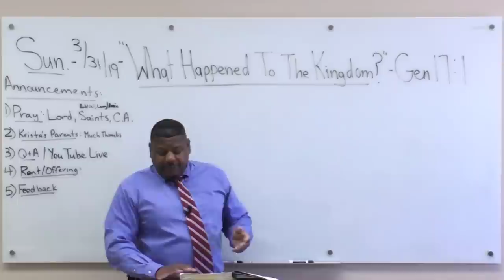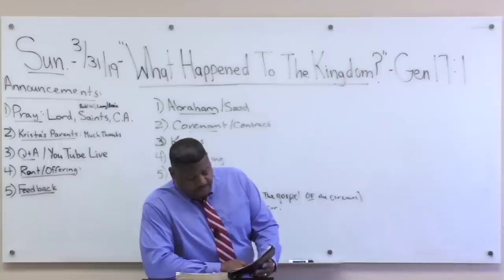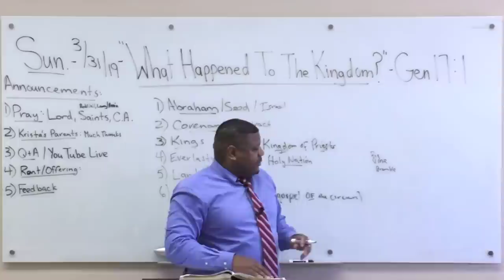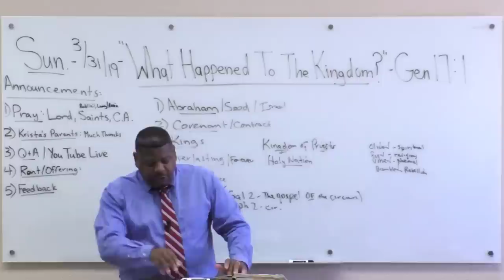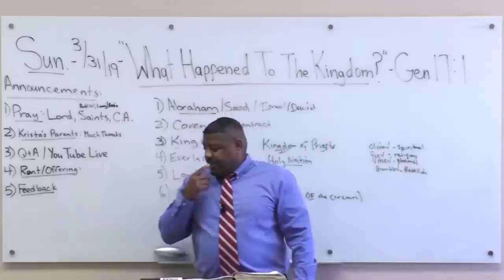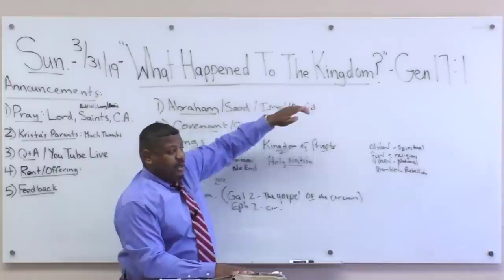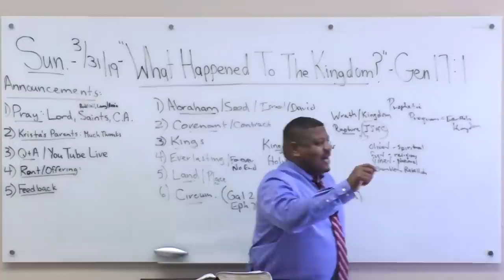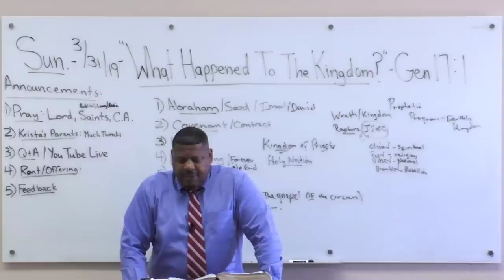"What Happened to the Kingdom?" Ron Knight - Northern California Grace Fellowship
Pastor Ron Knight preaches and teaches at Northern California Grace Fellowship!